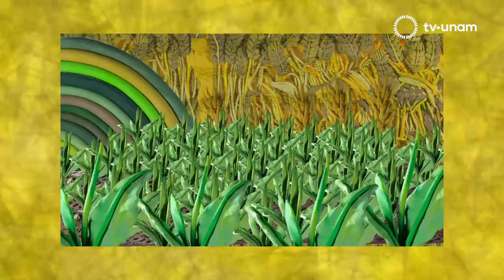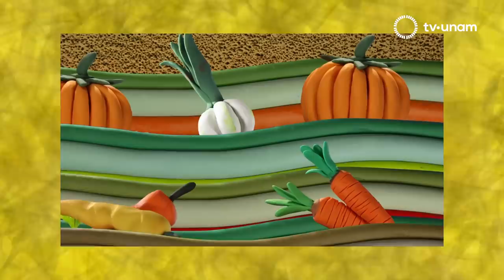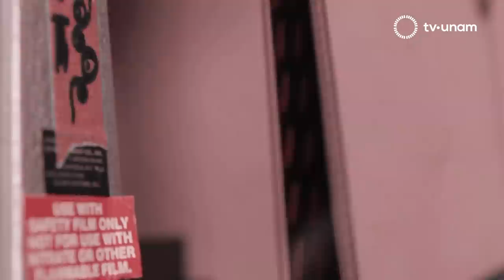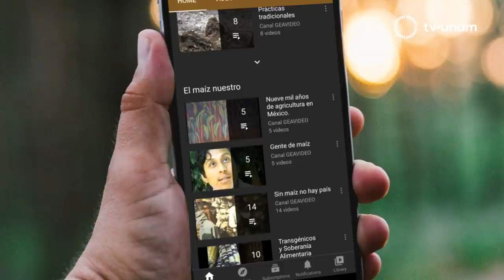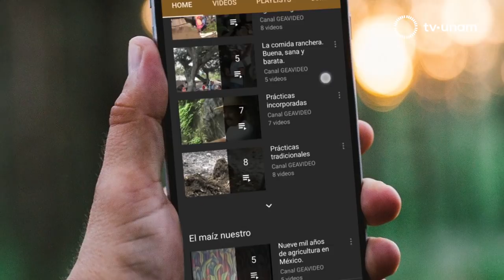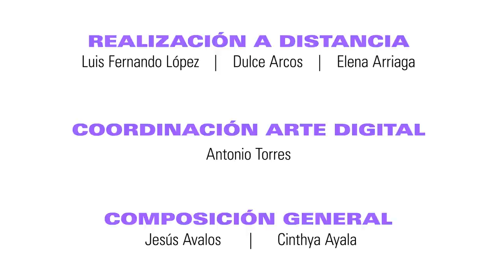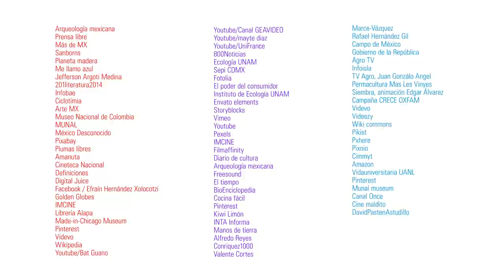5 por CINCO_México, pueblo de maíz (T2. E4)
En este Cinco por Cinco, aprendemos sobre la importancia que tiene el maíz criollo en nuestra alimentación y el valor de conservarlo como parte de nuestra cultura e identidad como mexicanos.